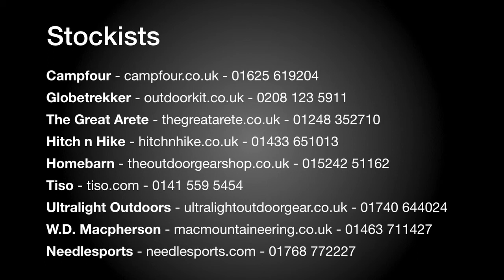Podsacs Lux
A 2min video we were commissioned to do by rucksack manufacturer Podsacs, to launch a new range of rucksacks in Spring 2011.

We shot the rucksacks on green screen, chroma keyed them and used a combination of motion graphics in the piece.